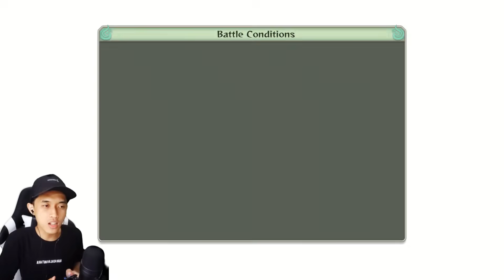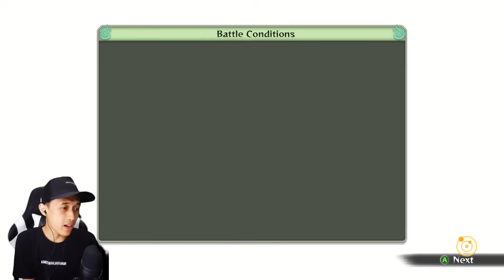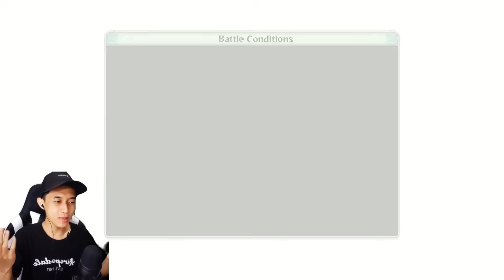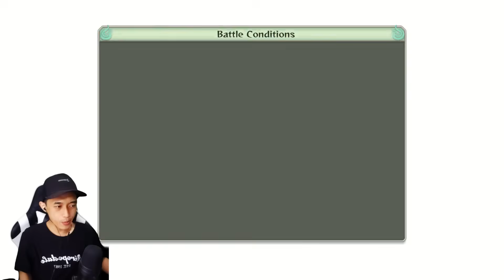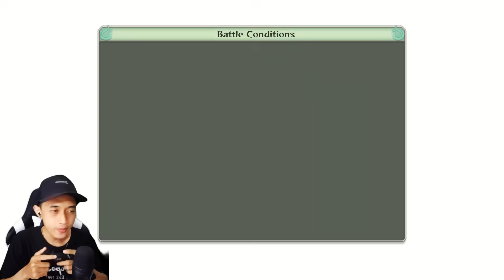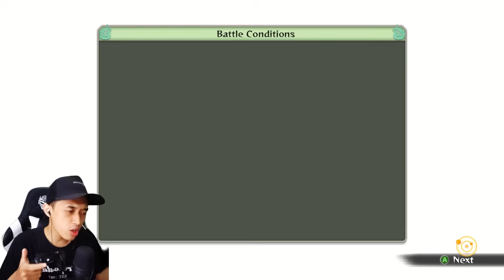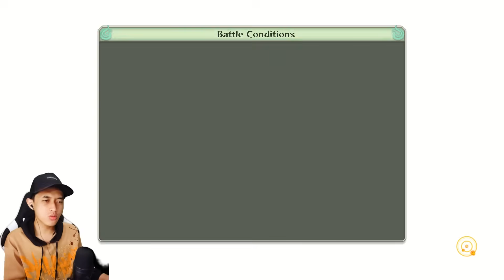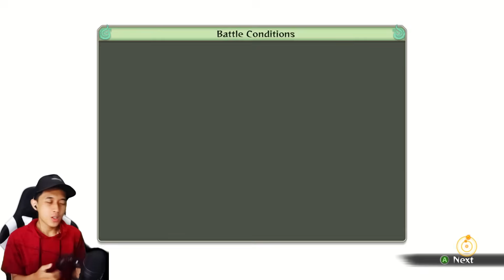TAMATIN GAME NARUTO INI DALAM 1 VIDEO..!!😱 NARUTO ULTIMATE NINJA STORM 4 (FULL GAMEPLAY)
Petualangan Naruto Ultimate Ninja Storm 4 | Namatin Game Full Gameplay - Petualangan Survival Minecraft tapi Naruto Jedy Crystal V3 MCPE 1.18 - Mode Baryon Matatabi Mirip Kyubi | Minecraft Survival Tapi Naruto Episode XX - Addon naruto MCPE terbaik | Minecraft Indonesia

0:00 Naruto Ultimate Ninja Storm 4
1:26 Epic Battle Hashirama vs Madara
13:05 Keluarin Susano'o Sasuke Buat Lawan Orochimaru
14:58 Naruto Mode Chakra Lawan Obito / Tobi Yang Pertama
16:40 Petualangan Team Kakashi Membantai di Peper4ngan
18:44 Kombinasi Kakashi dan Obito Saat Insiden Kematian Obito
23:17 Minato vs Obito
25:47 Ketika Obito Di Jebak Oleh Madara Lawan Zetsu Putih
26:49 Obito Ngamuk Ketika Rin Mat1 Di Tangan Kakashi
29:19 Naruto Mode Chakra & Killer Bee vs Madara Ketika Sampai di Medan Perang
31:13 Naruto, Kakashi dan Guru Guy Kesusahan Lawan Obito
33:17 5 Kage Di Edo Tensei Dan Menguji Kekuatan Sasuke
37:27 Lawan Bijuu Ekor 10
45:21 Epic Moment Pake Katak Gamakichi Menerobos Lawan Bijuu Ekor 10
52:29 Pertarungan Persahabatan Kakashi Lawan Obito
55:27 Bangkitnya Obito Jadi Jinchuriki Ekor 10 Six Path Mode
59:48 Naruto Chakra Mode vs Obito Mode Six Path
1:02:00 Epic Moment Gabungan Kurama dan Susano'o Lawan Obito
1:11:56 Bacot NoJutsu Naruto Kepada Obito
1:14:17 Madara Bangkit Sepenuhnya Sampe Bikin Naruto & Sasuke Hampir Tewas
1:18:08 Madara Mode Six Path Lawan Obito Tobat Bersama Kakashi
1:21:23 Gerbang 8 Guru Guy Membuat Madara Hampir Tewas
1:26:39 Itachi Lawan Kabuto
1:29:07 Naruto & Sasuke Dapat Kekuatan Baru Lawan Madara
1:31:47 Epic Moment Susano'o Kurama Lawan Susano'o Madara
1:34:22 Pertarungan Akhir Naruto & Sasuke Lawan Madara
1:37:17 Bangkitnya Kaguya
1:41:43 Kaguya Otsutsuki Ngamuk Kekuatan Mode Terakhir
1:45:37 Pertarungan Akhir Naruto vs Sasuke
1:55:11 Epic Moment Terakhir Naruto vs Sasuke
1:58:12 Gua Nangis Akhirnya Bisa Namatin Game Ini di 1 Video

Minecraft Survival Indonesia / Addon Naruto MCPE Terbaik / Review addon minecraft tapi ada mob baru di MCPE 1.18 / Sangat berguna untuk survival / Addon MCPE Terbaik Untuk Survival / showcase mod minecraft mcpe / bedrock edition